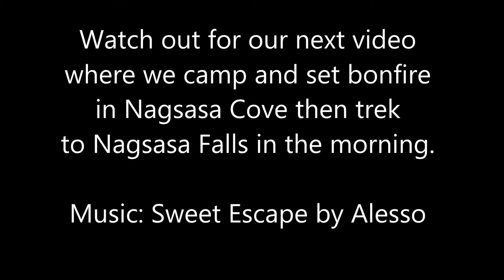Nagsasa Cove Adventure Part1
Our sweet escape in Nagsasa Cove, Zambales. 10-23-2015